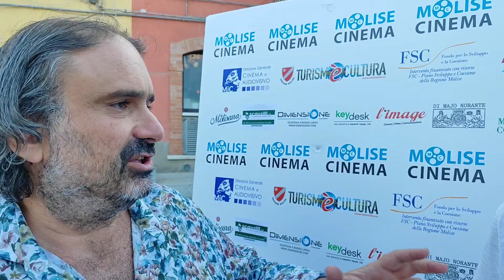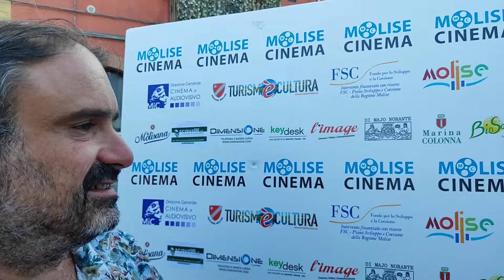Valerio Mastandrea a MoliseCinema: "Ogni film una tappa. Grandi temi? Non serve essere complicati"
Un attore molto amato dal pubblico: con Valerio Mastandrea cui il Festival ha dedicato un nuovo libro della collana Pagine di MoliseCinema.
Intervista del critico cinematografico Raffaele Rivieccio.